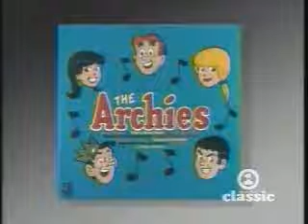The Archies - Sugar Sugar